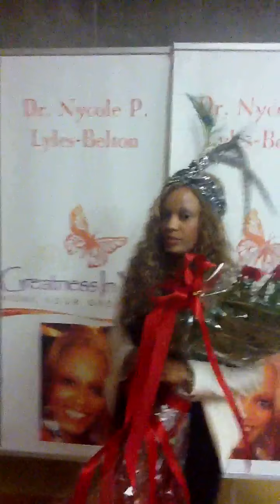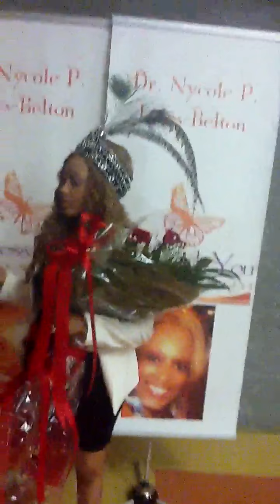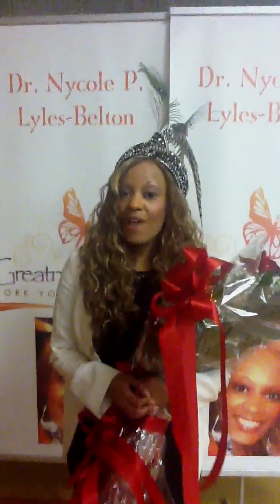Behind the Scenes with Nykki Pearl-Nykki Pearl Interviewed After "4-EVA" Video Premiere Party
Nykki Pearl shares laughs and convo with family and friends after the 4-EVA Video Premiere